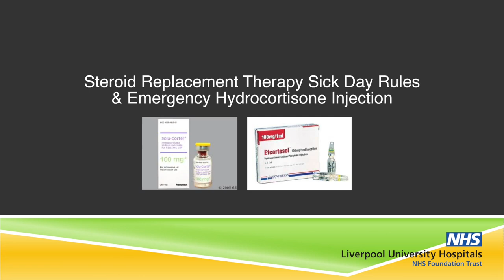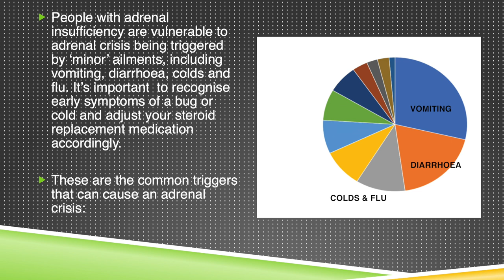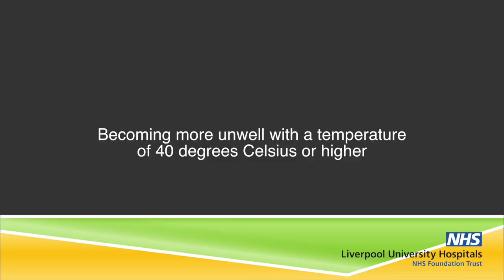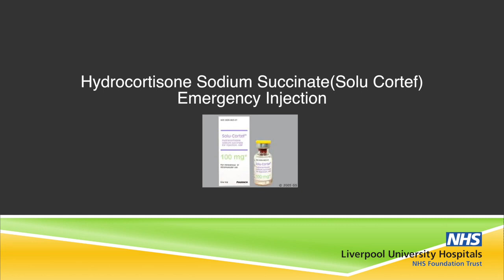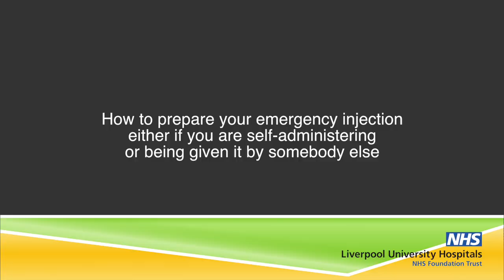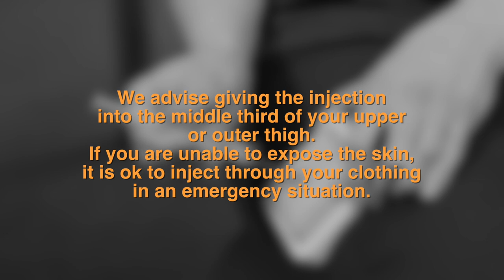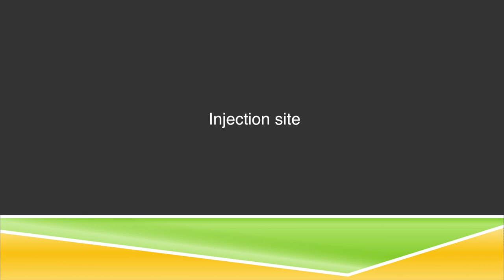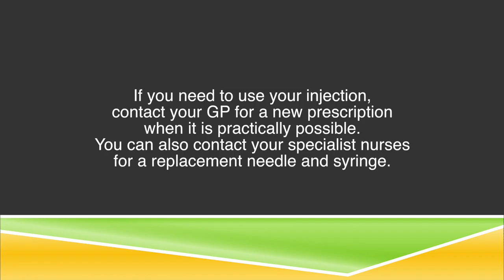Emergency hydrocortisone injections movie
We have created a short video to educate our patients with adrenal insufficiency around the management of their steroid replacement therapy.

This video delivers education regarding management of their steroid replacement during illness and we also demonstrate how to reconstitute and administer their emergency hydrocortisone injection, for use in the event of an adrenal crisis.